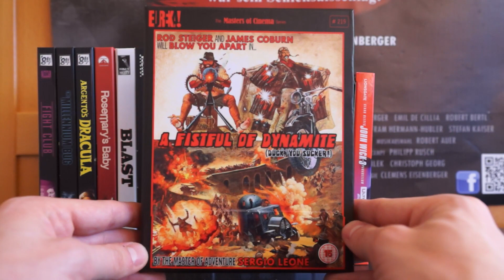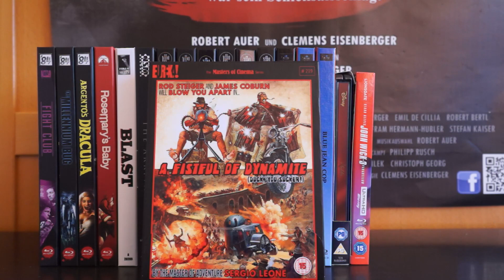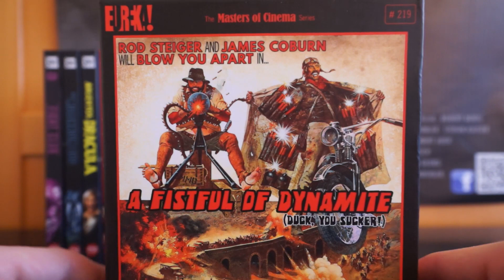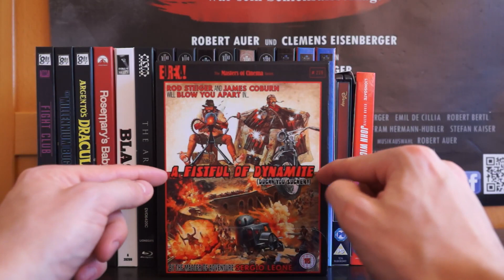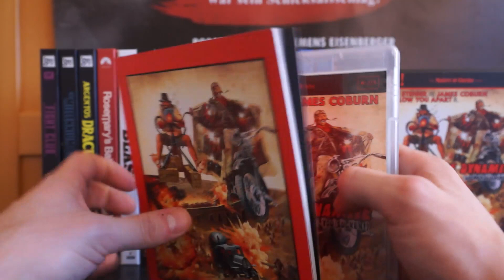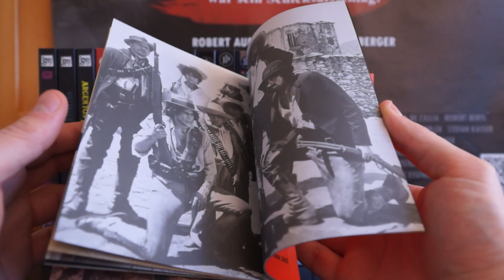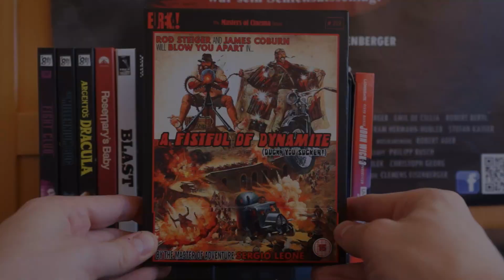A FISTFUL OF DYNAMITE (UK Masters of Cinema Blu-ray) / Zockis Sammelsurium Nr. 1993